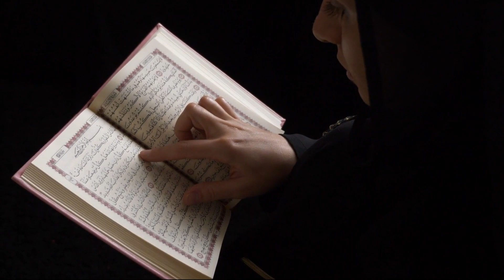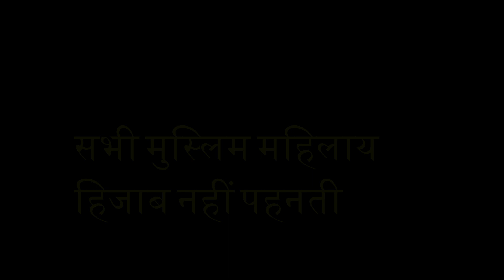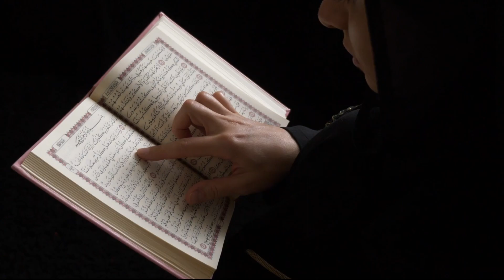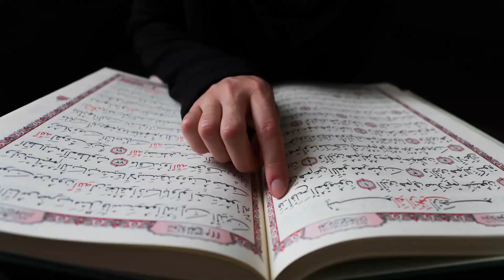मुस्लिम धर्म की कई अनकही बाते || Islam ki kuch ankahi bate || Islam Religion || Muslim Religion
In this video you will see some amazing facts about muslim and islam, some facts about islam most of us we don't know, now we are going know 12 interesting facts.
       Thanking you very much for watching